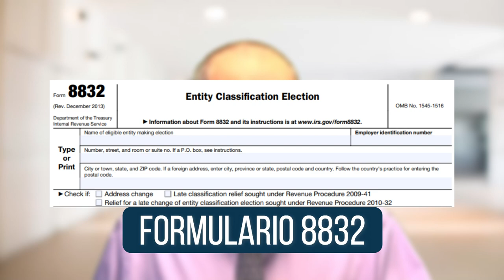Conozca los 9 puntos importantes en la formación de una LLC. Episodio 974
📌 En este nuevo episodio te mostraremos algunos puntos importantes a tomar en cuenta para formar una LLC. Además la conversión de corporaciones a LLC

MI PÁGINA OFICIAL - CARLOS RAMIREZ EN FACEBOOK
SÍGAME EN FACEBOOK Y ENTÉRESE DE TODO